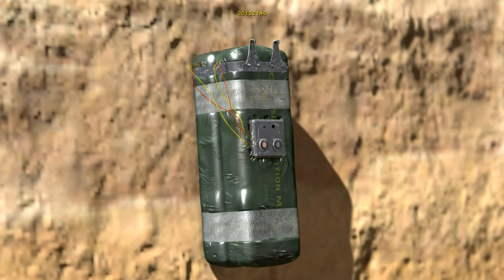Игры для пк # Serious Sam 3. Прохождение 3. Сложность "Сэм / Serious Sam".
Привет Друг)))
С тобой IGROMAN GAMES.И Это Игровой канал.
Сегодня начало прохождения Serious Sam 3 на русском языке

Serious Sam 3: BFE — это великолепное возвращение в золотой век шутеров с видом от первого лица, когда мужчины были мужчинами, укрытия были для трусов, а нажатие на курок сопровождалось огромными взрывами. В качестве приквела оригинальной инди-сенсации Serious Sam: The First Encounter, события в Serious Sam 3 происходят во время последней битвы за Землю против легионов инопланетных зверей и наемников Ментала. На фоне разваливающихся храмов древней цивилизации и разрушающихся городов Египта 22-го века, Serious Sam 3 сочетает в себе классический безостановочный шутер и особенности современного геймплея.
НИКАКИХ УКРЫТИЙ. БУДЬ МУЖИКОМ